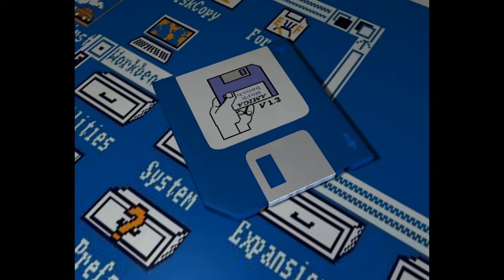tricycle race for Amiga (slideshow)